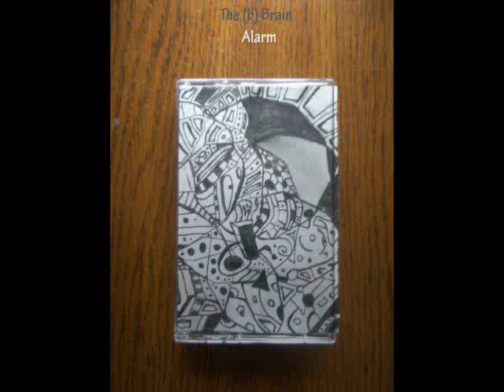Alarm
.182

01 - Wolf Sounds The Alarm

02 - Walking Backwards On The Highway

03 - Whispering Well Wishes

04 - Wasps On The Tree Are Not From Here

*Recorded july 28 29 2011